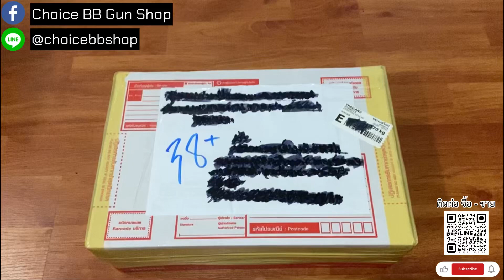แกะกล่องปืนที่ส่งมาขาย EP.44 | 16022022 | Choice BB GunShop